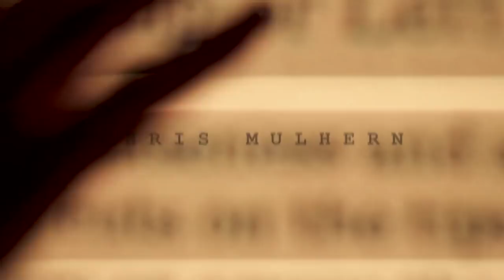Nine Club EXPERIENCE #19 - Daniel Castillo, 35th North Skateshop, Chico Brenes, Weet-Bix Challenge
This week on The Nine Club Experience: Daniel Castillo joins us, we get an update from Tony at 35th North Skateshop regarding the city of Seattle's lawsuit against them, Phoenix Am 2018, Tony Tave's Bangin, Chico Brenes' Slice Of Life, the Huf 001 video, Golden Foytime, Jack Olson's Thunder commercial, Grant Taylor and Brian Anderson's Nike SB 18 Video, Tom Asta's footage for his Es colorway, Skate Mental's Aunt Tammy Video, Chris Mulhern's Trailer for his upcoming video Untitled 002, the Weet-Bix Challenge and much more!

PRODUCTS WE USE TO MAKE THE SHOW:

Mic Stand
Main Camera
Second Camera

Shot By: Eric Longden
Edited By: Chris Roberts & Roger Bagley